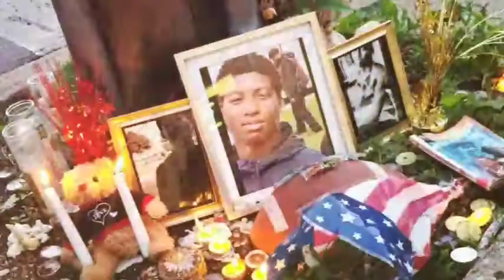August 10, 2017(5)